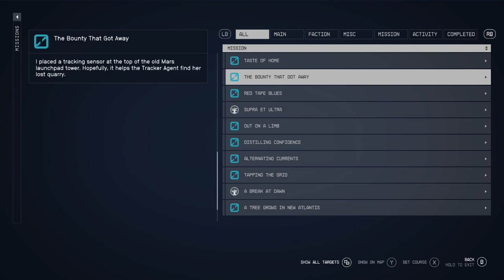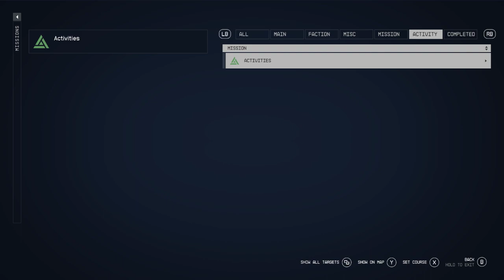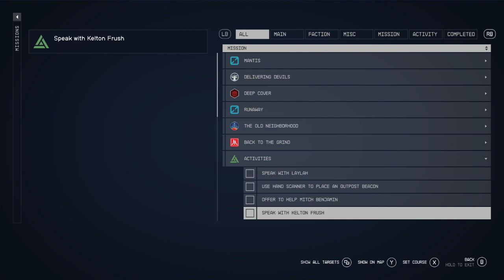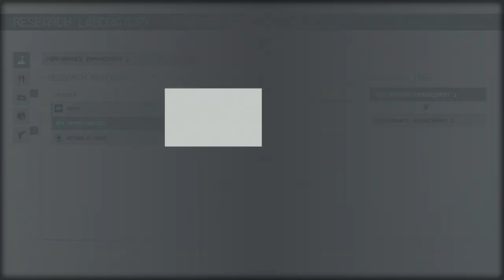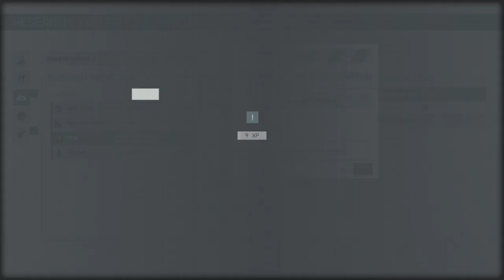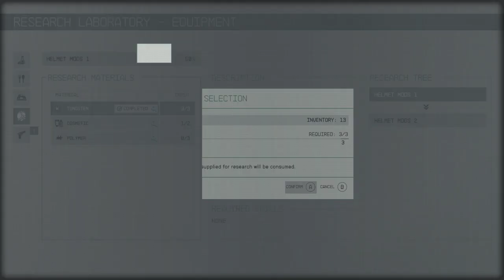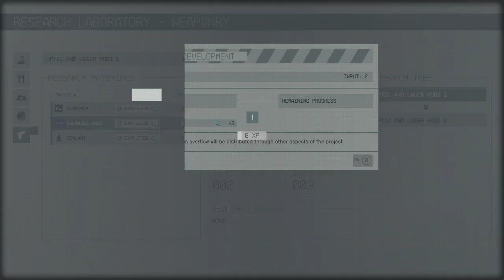LonewolfLegendOfficial's Epic Starfield PC Adventure